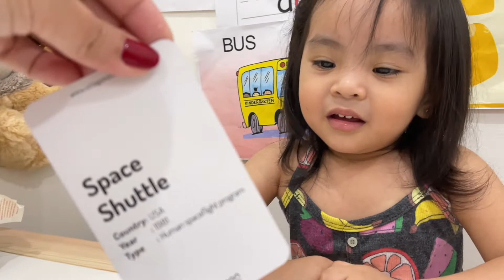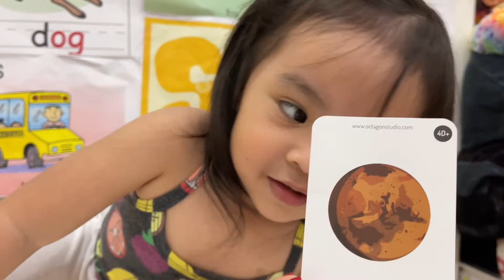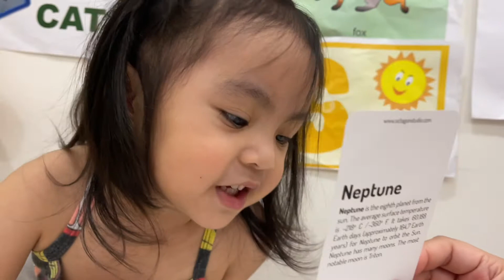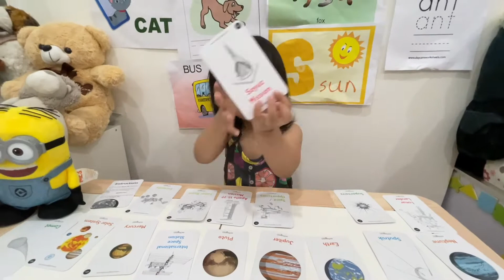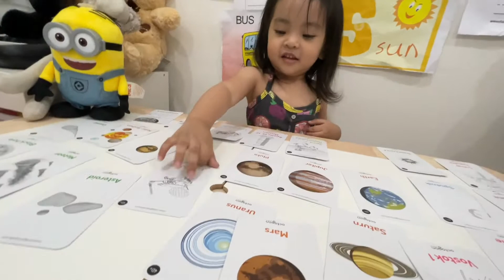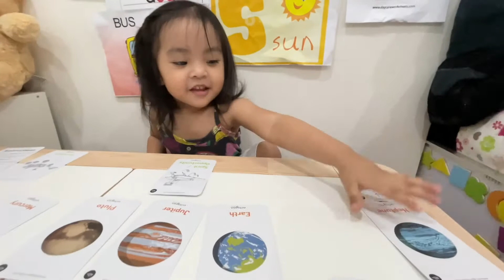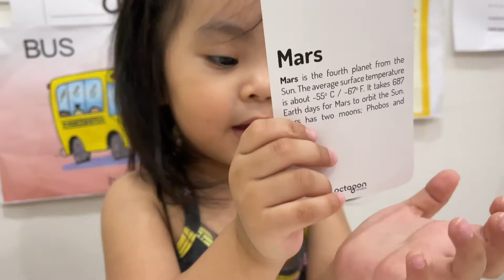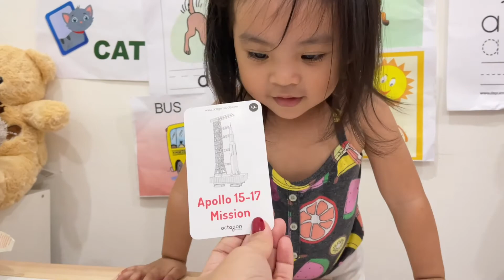Learning Different Planets for Kids | All About the Space | 2 year old | Kids Amara Show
Learning the Different Planets and Space for Kids | Early Learning | 2 year old | Kids Amara Show